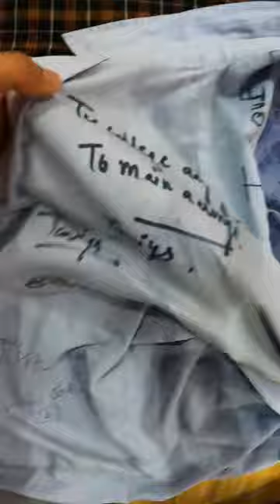Last day of my college life|Graphic Era|Shirtday#minivlog